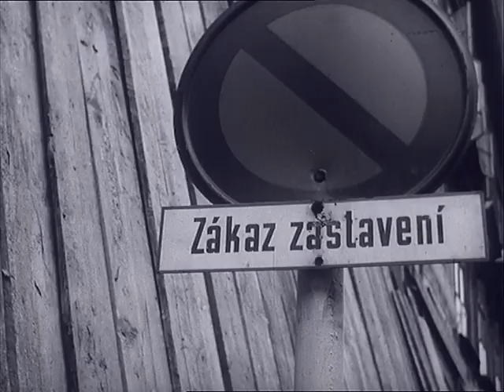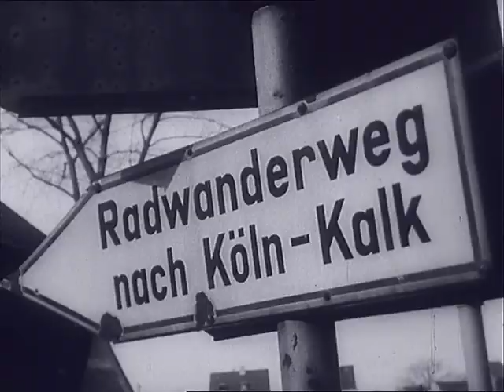Československý filmový týdeník 17/1966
- Pozor, hoří milióny. - Rychlé bourání domů. - Hrdinství při katastrofě sovětského letadla. - Elaktrárna na příliv a odliv. - Hon na lišku s nešťastným a šťastným koncem. - Muzeum pro bicykly. - Velociped pro tucet jezdců. - Zdravotní sestry na koloběžkách. - Co chybělo na pražském orloji. - Mistr světa ve vodním lyžování.